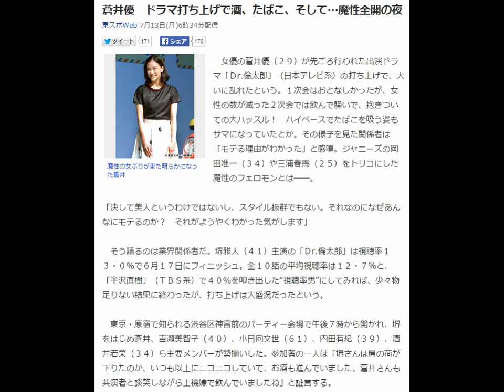蒼井優 魔性全開の夜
女優の蒼井優（２９）が先ごろ行われた出演ドラマ「Ｄr.倫太郎」（日本テレビ系）の打ち上げで、大いに乱れたという。１次会はおとなしかったが、女性の数が減った２次会では飲んで騒いで、抱きついての大ハッスル！　ハイペースでたばこを吸う姿もサマになっていたとか。その様子を見た関係者は「モテる理由がわかった」と感嘆。ジャニーズの岡田准一（３４）や三浦春馬（２５）をトリコにした魔性のフェロモンとは――。

「決して美人というわけではないし、スタイル抜群でもない。それなのになぜあんなにモテるのか？　それがようやくわかった気がします」

　そう語るのは業界関係者だ。堺雅人（４１）主演の「Ｄr.倫太郎」は視聴率１３・０％で６月１７日にフィニッシュ。全１０話の平均視聴率は１２・７％と、「半沢直樹」（ＴＢＳ系）で４０％を叩き出した“視聴率男”にしてみれば、少々物足りない結果に終わったが、打ち上げは大盛況だったという。

　東京・原宿で知られる渋谷区神宮前のパーティー会場で午後７時から開かれ、堺をはじめ蒼井、吉瀬美智子（４０）、小日向文世（６１）、内田有紀（３９）、酒井若菜（３４）ら主要メンバーが勢揃いした。参加者の一人は「堺さんは肩の荷が下りたのか、いつも以上にニコニコしていて、お酒も進んでいました。蒼井さんも共演者と談笑しながら上機嫌で飲んでいましたね」と証言する。

　１次会は午後１０時ごろに終了。その後、場所をダーツバーに変えて２次会が行われた。そこでスパークしたのが蒼井だ。

「吉瀬さん、内田さん、酒井さんら先輩女優が１次会で帰ってしまったので、２次会では独身の蒼井さんがひと際目立つ展開になりました」（同）

　蒼井はダーツには興味を示さず、ひたすら酒を飲み続けた。同時に、かなりのハイペースでたばこを吸いまくったとも。目撃者の男性は「酒→たばこ→酒→たばこのルーティン（笑い）。あっという間に１箱（２０本）吸い終わる勢いでした。吸いっぷりもサマになっていましたよ」と話す。

　深夜２時を過ぎたころには、完全にデキ上がっており「顔はほんのり赤く、下世話な会話もＯＫ。男性スタッフと話し込み『キャハハ！』と大きな声で笑いながら、相手の体をさりげなく触る。抱きついたりもしていましたね。もちろんこれはスキンシップでしょうけど、これには男性は全員興奮していましたよ」（同）。

　蒼井は役作りに余念がなく、ドラマの初顔合わせの時には、すでに台本はボロボロ。ストイックなイメージが強いだけに「打ち上げでのギャップはソソられましたね。しかも、あんなにたばこを吸うのに、肌がとにかくキレイ。鎖骨とうなじの美しさには息をのみました」（同）。

　蒼井と言えば「Ｖ６」岡田に鈴木浩介（４０）、直近では三浦と浮名を流してきたが、それも蒼井の仕事とプライベートのギャップにヤラれたのだろう。

　冒頭の業界関係者は「しかも彼女は熱しやすく冷めやすい典型的なネコタイプ。放っておけなくなるから、気付けば男性の方がハマっているんです」と明かす。

　打ち上げは朝方５時まで続き、眠い目をこする堺とは対照的に、蒼井はゴキゲンな様子で帰途についたという。